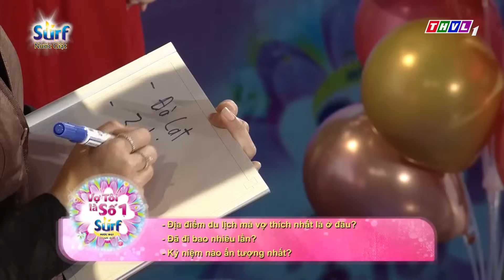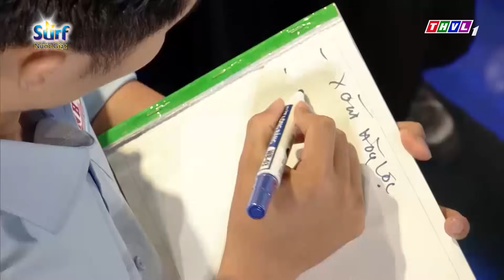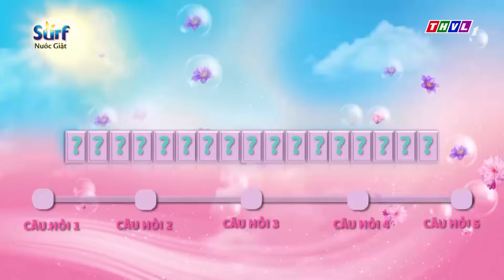Vợ tôi là số 1 (10/9/2023)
Gameshow “Vợ tôi là số 1” do Đài truyền hình Vĩnh Long thực hiện và phát sóng vào lúc 20h30 Chủ Nhật hàng tuần trên THVL1, là trò chơi truyền hình dành cho những người phụ nữ nội trợ khắp các tỉnh thành cả nước. Chương trình mang tính giải trí tương tác, giúp khán giả có dịp tìm hiểu những kiến thức nội trợ, chăm sóc gia đình, qua đó mang lại những giây phút thư giãn với vòng thi kiến thức tiêu dùng, khẳng định được sự thông minh, khéo léo, đảm đang, chính là sức mạnh của người phụ nữ hiện đại.